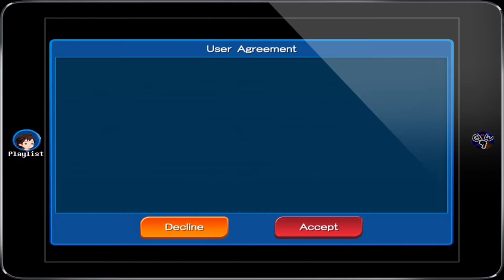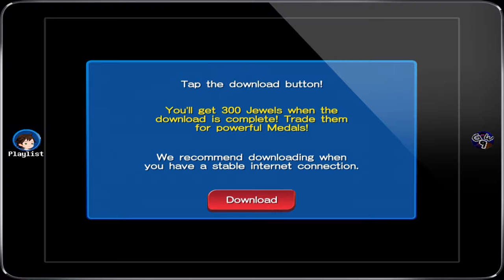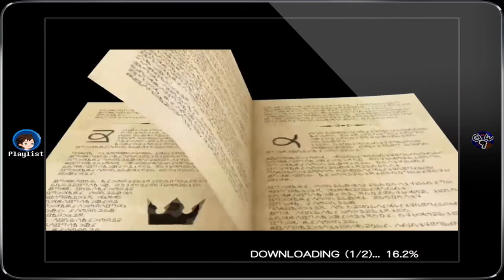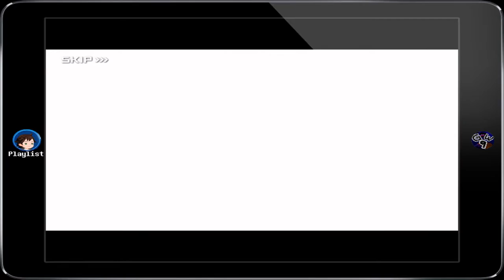[Quest 1 - 3] Kingdom Hearts Unchained x [chi]: Daybreak Town 1 - Tutorial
And so it begins, finally, more KH content for the channel!

Starting off with a tutorial that makes Mario and Luigi RPG's feel like freedom!